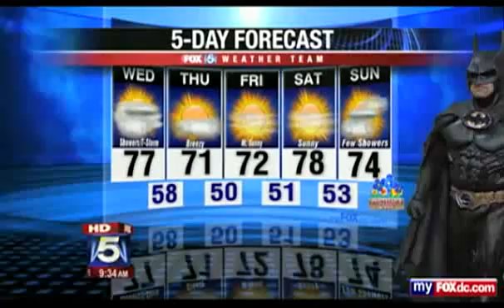BATMAN DOES THE WEATHER